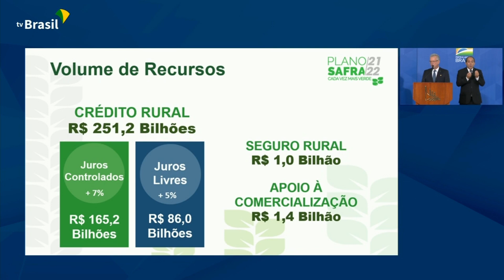Plano Safra 2021/2022: valor será 6,3% maior em relação ao anterior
O Governo Federal anunciou nesta terça-feira, 22, o Plano Safra 2021/2022. Houve alta no volume total de recursos e também nos juros. A cerimônia foi transmitida pela internet e teve a participação do presidente Jair Bolsonaro.

Confira mais detalhes na reportagem!